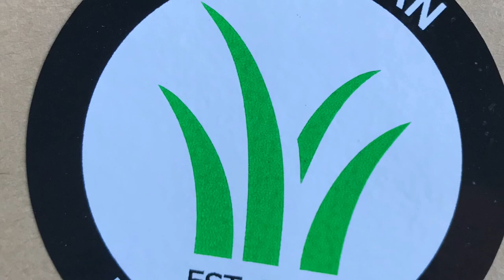Chewing the thatch- locked in the shed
Wally and Lenny sit down a discuss the big issues in turf. What biscuit/cookie represents what Turf type? Coin up the kyber, top dressing, fungal issues and more